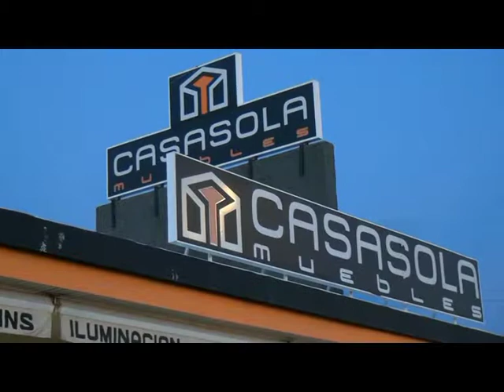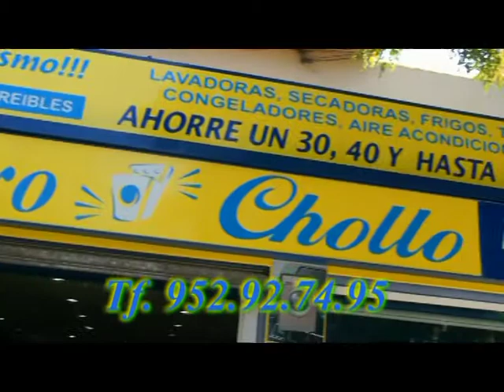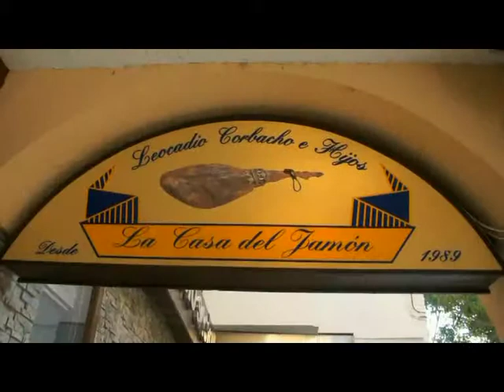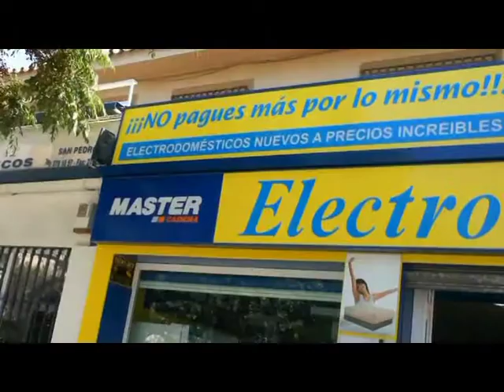Feria de Marbella 2015 caseta de M95 TV dia del patrón